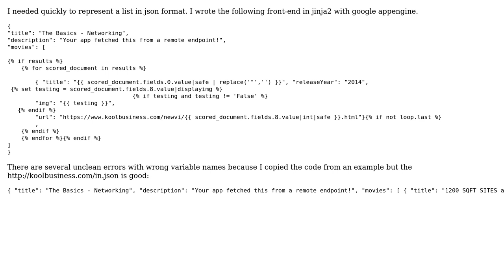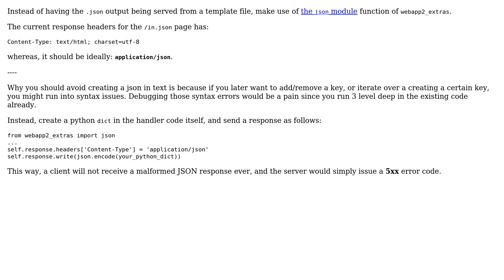Code Review: Generating JSON with Jinja2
With thanks & praise to God, and with thanks to the many people who have made this project possible! | Content (except music & images) licensed under CC BY-SA | Music | Images & others | With thanks to user Niklas Rosencrantz user hjpotter92 and the Stack Exchange Network Trademarks are property of their respective owners. You are responsible for your own actions.